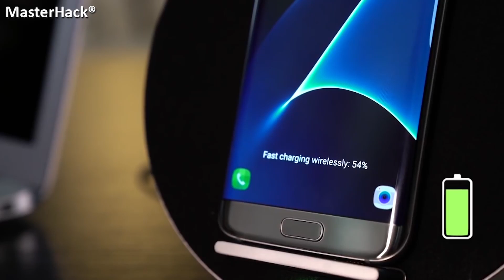Estos INVENTOS TECNOLÓGICOS te van a Encantar y vas a querer Tenerlos Ya | Top Inventos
En este video te presento una selección de inventos tecnológicos del futuro que han sido diseñados para mejorar la vida humana. Son creaciones geniales e innovadoras que tienen el potencial de cambiar nuestro mundo de manera significativa. Estos inventos incluyen desde soluciones que pueden salvar vidas hasta dispositivos que hacen que nuestras casas sean más inteligentes y eficientes.

Además, verás algunos inventos que han sido creados para salvar vidas en situaciones de emergencia. Uno de ellos es un dispositivo portátil que puede detectar niveles peligrosos de monóxido de carbono en el aire, mientras que otro puede identificar signos de un derrame cerebral y alertar al usuario para que busque ayuda médica de inmediato.

En definitiva, estos inventos son solo algunos ejemplos de cómo la tecnología puede ser utilizada para mejorar nuestras vidas. Desde salvar vidas hasta hacer que nuestras casas sean más inteligentes, estos inventos están cambiando la forma en que vivimos y nos ayudan a avanzar hacia un futuro más sostenible y eficiente. Espero que disfrutes del video y descubras algunos inventos increíbles que quizás no conocías.

__________________SIGUEME_____________________

_________________BG COMPANY_________________